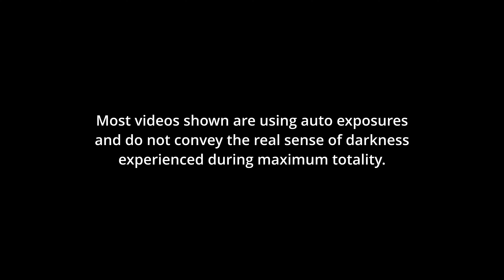April 8th, 2024 Total Solar Eclipse Timelapse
Eclipse timelapse taken with a Canon 5D Mark 3 and 14mm wide angle lens set to full manual to give the viewer a sense of just how dark it gets during totality.